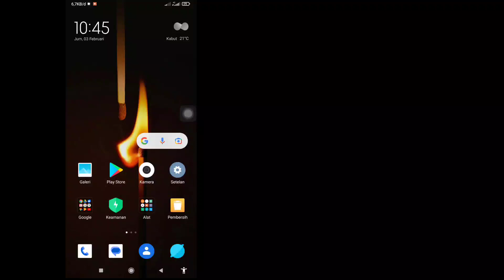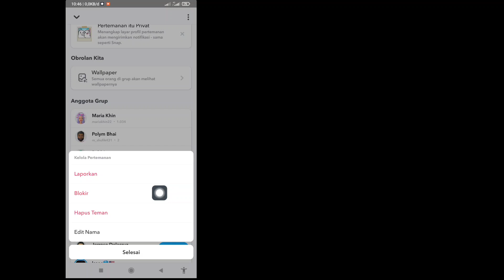Cara Menghapus Seseorang Dari Obrolan Grup Snapchat (2023) | Hapus Anggota Dari Snapchat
Dalam video ini, saya akan menunjukkan kepada Anda “Cara Menghapus Seseorang Dari Obrolan Grup Snapchat (2023) | Hapus Anggota Dari Snapchat” tonton video lengkap ini dan pelajari ini, ikuti semua langkah saya tanpa melewatkan.
 Ini paling penting untuk semua pengguna.